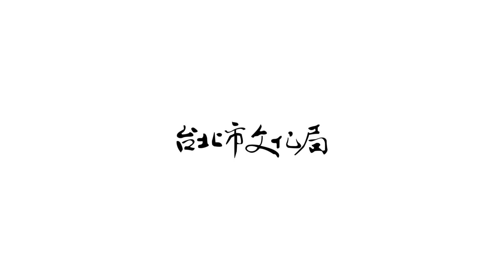2020臺北時裝週SS21 國際KOL開幕問候 Greetings From Global Fashion Influencers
2020對全世界來說是非常特別的一年，這樣的臺北時裝週，更別具意義！VOGUE TAIWAN 總編輯 孫怡 Leslie Sun，特別邀請到包括英國GQ總編輯、義大利VOGUE總編輯、WWD時尚總監、以及國際KOL們，為臺北時裝週捎來最溫暖的問候，聊臺北，也談關於後疫情時代的時尚產業想像。

2020 is a very special year for the whole world, and it is our honor to be able to make Taipei Fashion Week such meaningful! Leslie Sun, editor-in-chief of VOGUE TAIWAN, specially invited British GQ editor-in-chief, Italian VOGUE editor-in-chief, WWD fashion director, and international KOLs to send warm greetings from Taipei Fashion Week to talk about Taipei and also about imaginations of how the fashion industry may strive post-pandemic.